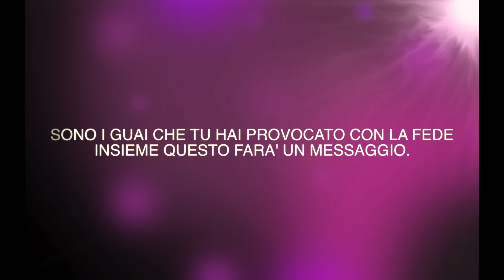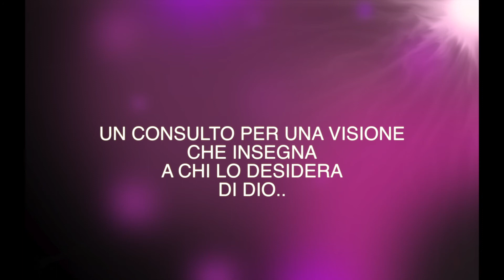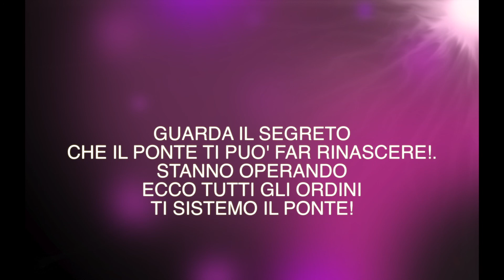17 Ottobre 2016 VD 4° sessione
4° Sessione di voci DIRETTE, s'intensificano i loro contatti in diretta e i loro aiuti concreti nell'affrontare questa nuova sfida live dal ponte.
Le voci si fanno più chiare ma c'è ancora del lavoro da fare.
Non so perchè io, ma ringrazio ogni giorno per avermi scelta.